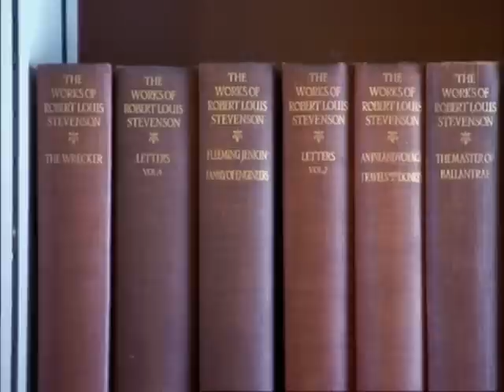Nigel Planer talks about Robert Louis Stevenson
Nigel Planer talks about Robert Louis Stevenson on the Sky Arts Book Show